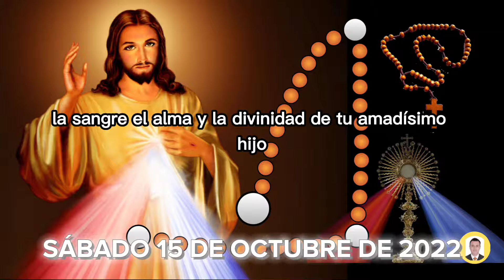✝️ CORONILLA 🙏 A LA DIVINA MISERICORDIA 👼RECEMOS JUNTOS HOY Sábado 15 de Octubre de 2022